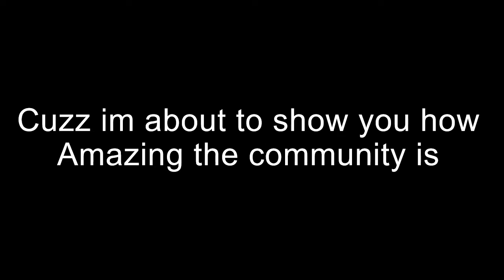Happy 10 Years Terraria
channel and I'm on Twitch follow me SupremeEdgeVlogsYT

And also you can download my ohh biscuits and Mr butt tickler on this site and many more meme sounds and that's where I got all the sounds for the fail videos to link to the